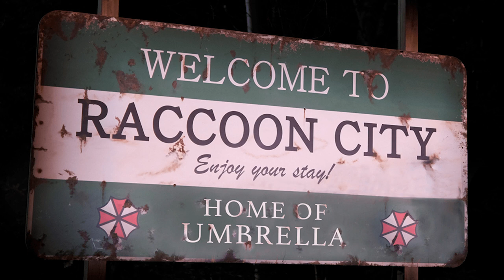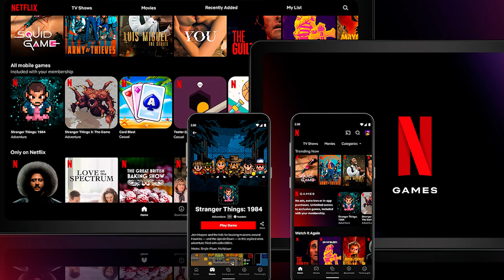Morbius en la película Blade, por fin explican final de Los Sopranos, Zack Snyder rivaliza Star Wars